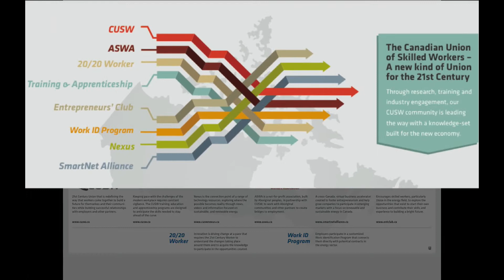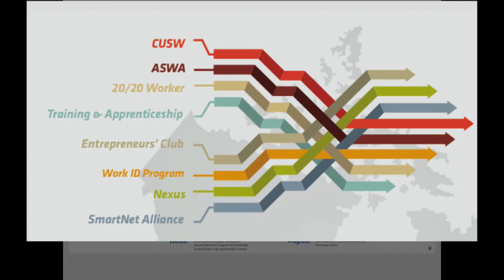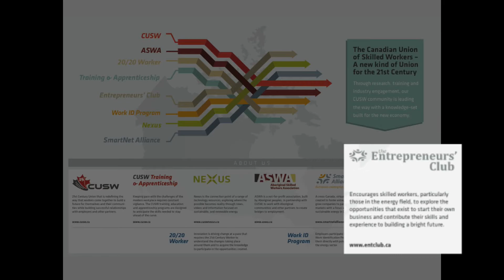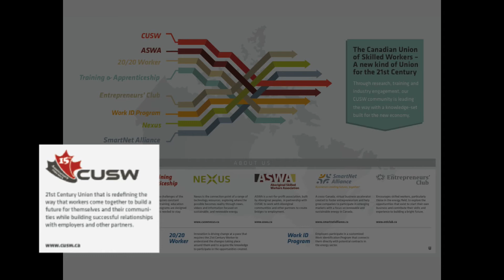CUSW - Initiatives of a 21st Century Union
This 3-minute video describes the various proactive initiatives of the Canadian Union of Skilled Workers - a union that is redefining the way that workers come together to build a strong future for themselves and their communities while building successful relationships with employers and other partners.